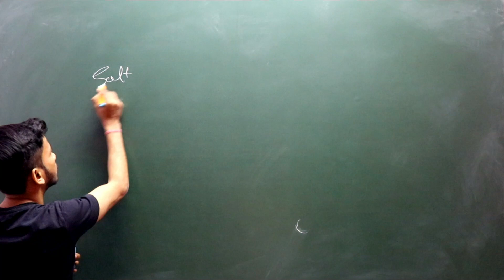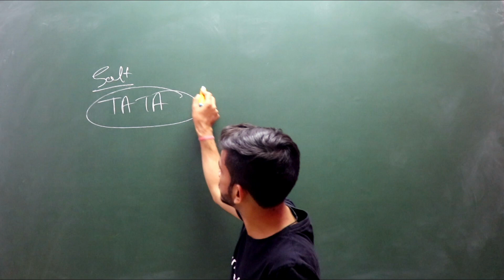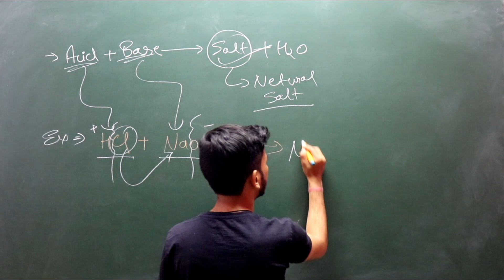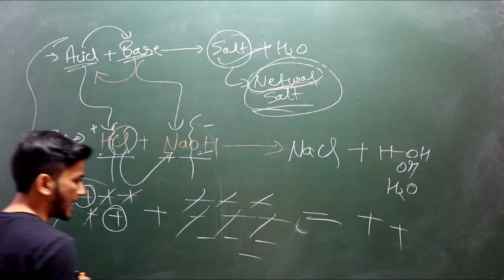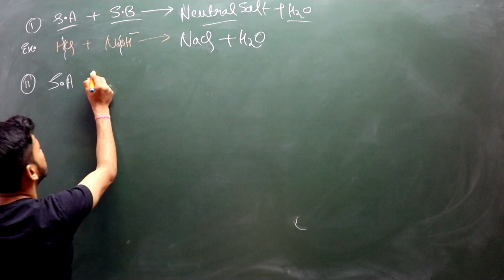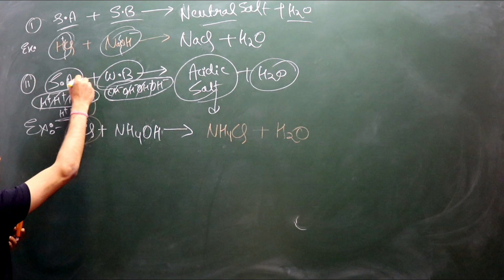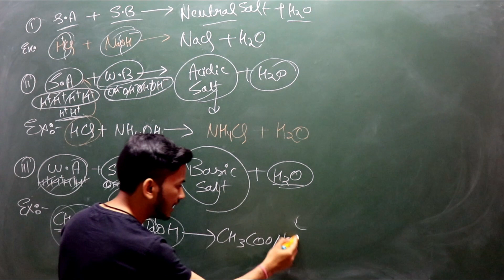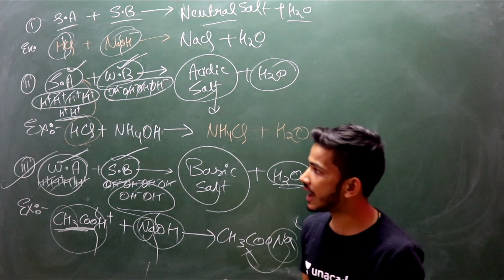Salts and Types of Salts - Acid, Bases and Salts - Class 10 Science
salt and types of salt | Class 10 Science

"Hurry!!! 6 Days Left.
Click, crop and Ask
Ask 10 Doubts and get 15 days Unacademy Subscription for FREE!

Use ACLIVE To UNLOCK for Free!